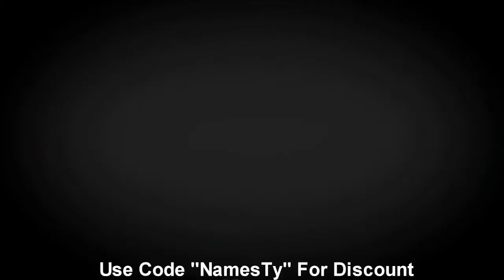Big Announcement!!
Feel Free To Add Me ⬇⬇⬇⬇
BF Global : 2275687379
BF Japan : 73005546